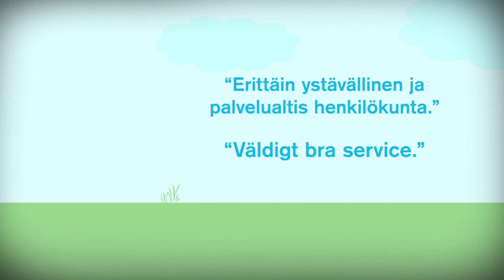Palveluntuottajien video: Asiointipisteessä kaikki käy!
Asiointipisteessä voit hoitaa monet viranomaisasiat yhden luukun periaatteella.